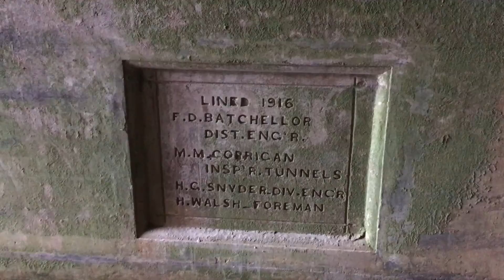DT&I tunnel with two CH&D tunnels